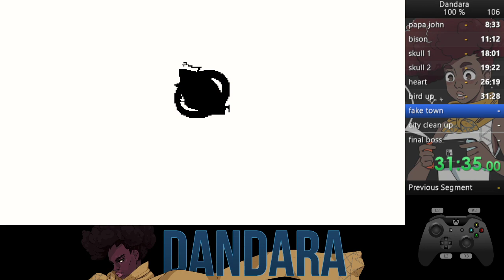Dandara 100% in 59:13